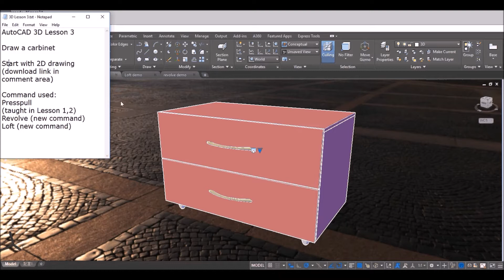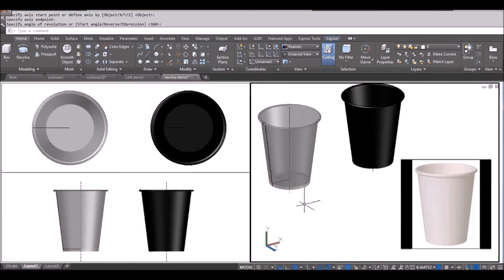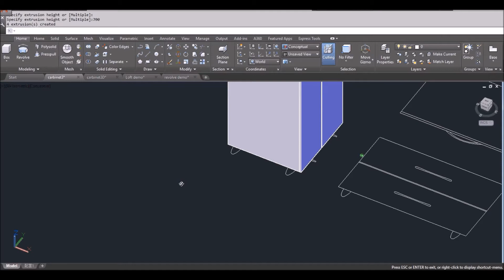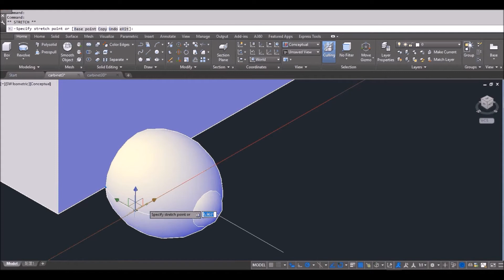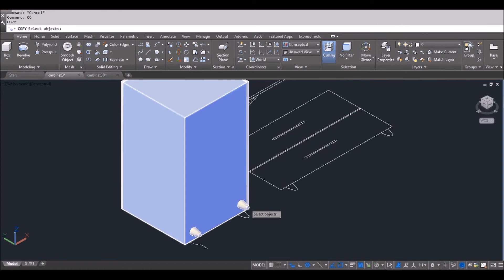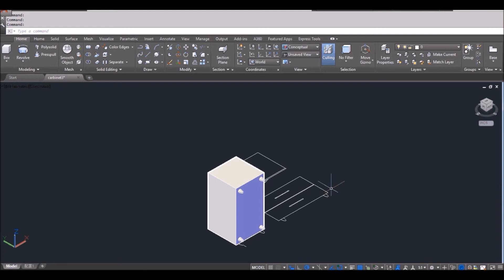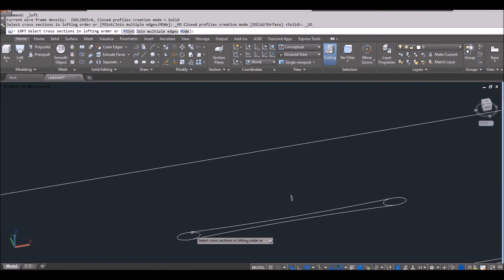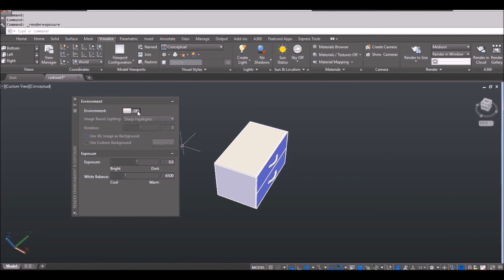AutoCAD 3D Basic to Advanced Tutorial : Lesson 3 Draw a Carbinet